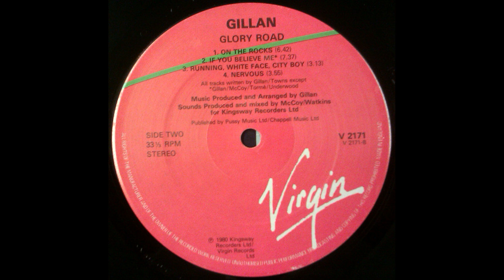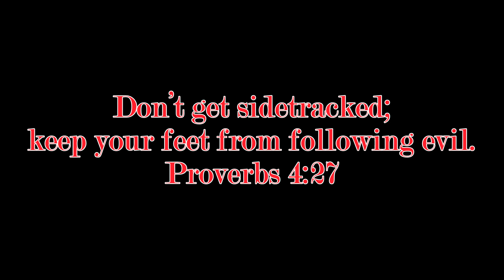Random Trax #102 - 5-23-23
Song: No Easy Way
Artist: Gillan
Album: Glory Road
Released: 1980